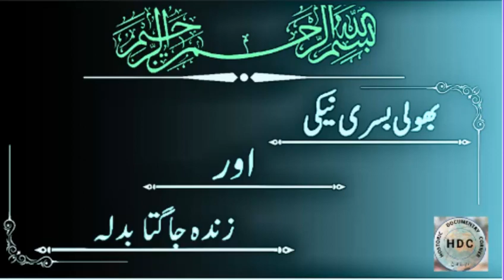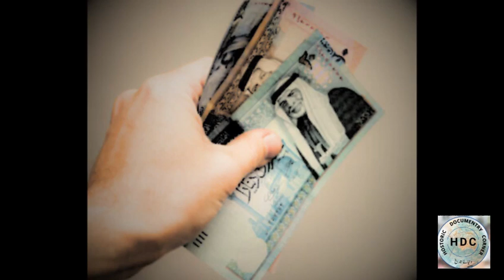بھولی بسری نیکی اور زندہ جاگتا بدلہ | Bhuli hui Naiki & Zinda Badla | Urdu# Hindi Moral Stories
بھولی بسری نیکی اور زندہ جاگتا بدلہ
# Bhuli hui Naiki & Zinda Badla
# Urdu#